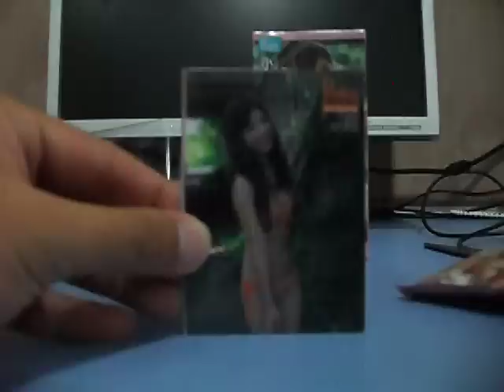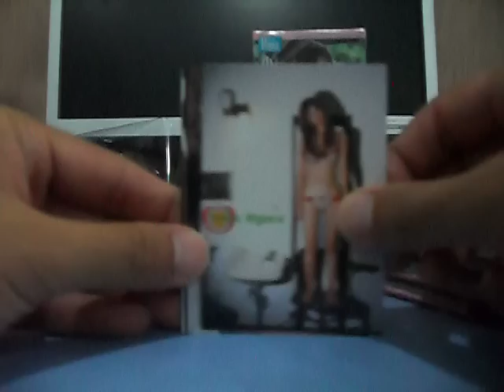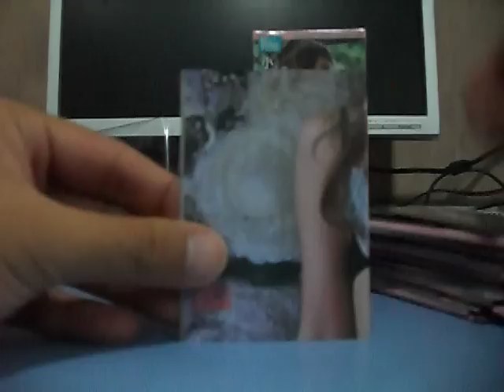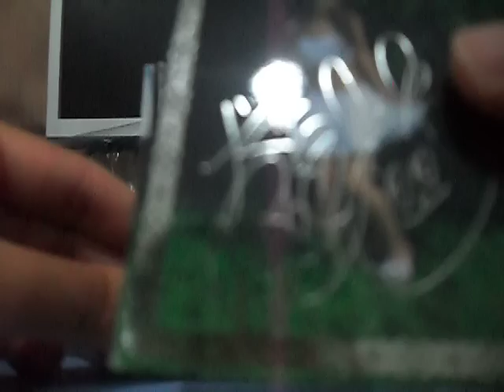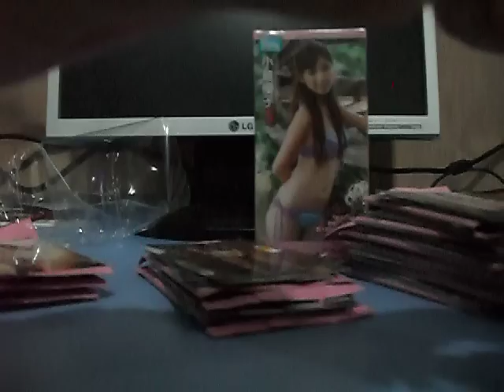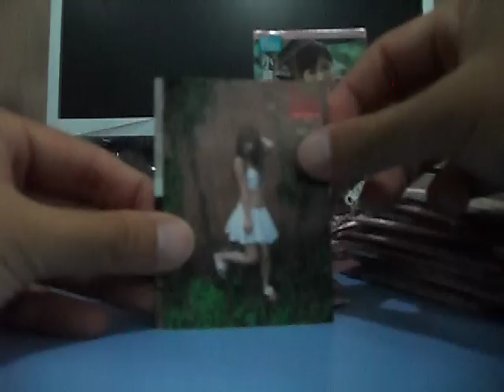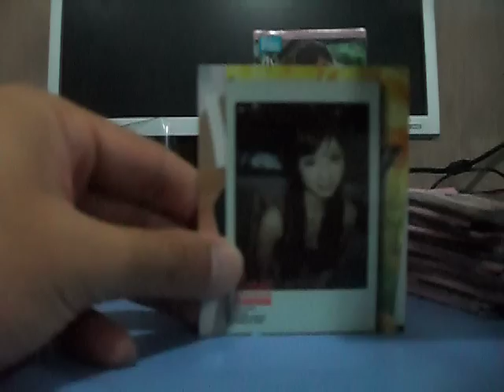Trading card Produce Premium Yuko Ogura 小倉優子 5 (Idol) 2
Trading card Produce Premium Yuko Ogura 小倉優子 5